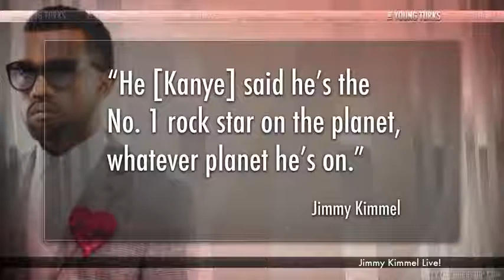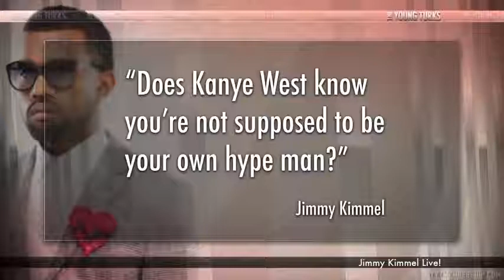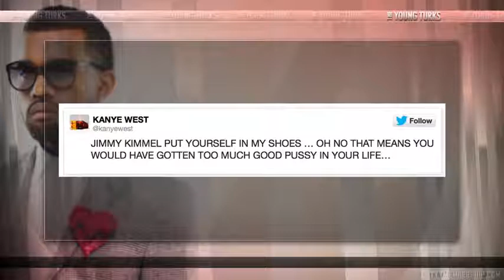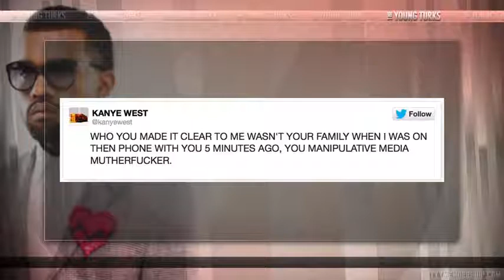Kanye West Feuds With Jimmy Kimmel Is It All Hype|NewsDay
Kanye West Feuds With Jimmy Kimmel- Is It All Hype? - YouTube
► 8:17► 8:17
1 dia atrás - Vídeo enviado por The Young Turks
"Jimmy Kimmel and Kanye West either are engaged in a bitter feud or a wild parody of one. A skit poking ...
Kanye West Feuds With Jimmy Kimmel- Is It All Hype? - Videotrine ...
"Jimmy Kimmel and Kanye West either are engaged in a bitter feud or a wild parody of one. A skit poking fun at West on ABC's "Jimmy Kimmel Live" on Tuesday ...
Notícias sobre Kanye West Feuds With Jimmy Kimmel Is It ...

Wall Street Journal (blog)
Jimmy Kimmel and Kanye West rap feud: real or hype?
Columbus Dispatch ‎- 16 horas atrás
A skit poking fun at West on ABC's Jimmy Kimmel Live earlier this week provoked an ... Jimmy Kimmel and Kanye West rap feud: real or hype?
Jimmy Kimmel Kanye West Feuds With Jimmy Kimmel Is It All Hype ...
12 horas atrás - Jimmy Kimmel Kanye West Feuds With Jimmy Kimmel Is It All Hype. Watch Video Online. Kanye West Feuds With Jimmy Kimmel- Is It All Hype?
Kanye West, Jimmy Kimmel Start Twitter Feud Over Spoof
2 dias atrás - Kanye West is not happy with Jimmy Kimmel, and he's letting his 9 ... "Does Kanye West know he's not supposed to be his own hype man?
Jimmy Kimmel: 'Finally, I'm in a rap feud' with Kanye West - TODAY ...
2 dias atrás - Jimmy Kimmel: 'Finally, I'm in a rap feud' with Kanye West ... "Does Kanye West know you're not supposed to be your own hype man?"  ...
Jimmy Kimmel 'In A Rap Feud' with Kanye West - Wall Street Journal ...

Traduzir esta página
de Christopher Farley - em 55 círculos do Google+
Latest Headlines is home to all the latest, up to the minute news headlines from The Wall Street Journal in a streaming continuous headline experience.
Kanye West & Jimmy Kimmel's Feud — Comedian Disses Kim K In ...
2 dias atrás - Kanye West unleashed on Jimmy Kimmel on Twitter on Sept. ... So all eyes were on Jimmy when he took the stage for Jimmy Kimmel Live, and the "Does Kanye West know you're not supposed to be your own hype man?
Kanye West Feuds With Jimmy Kimmel- Is It All Hype? - Global ...
About Video. Uploaded on 27 Sep 2013. "Jimmy Kimmel and Kanye West either are engaged in a bitter feud or a wild parody of one. A skit poking fun at West on ...
Kanye West Feuds With Jimmy Kimmel- Is It All Hype? |
1 dia atrás - "Jimmy Kimmel and Kanye West either are engaged in a bitter feud or a wild parody of one. A skit poking fun at West on ABC's "Jimmy Kimmel ...